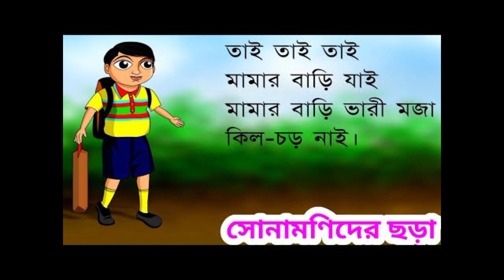তাই তাই তাই মামা বাড়ি যাই||Tai Tai Tai Mama Bari Jai@Mousumi0509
mousumi biswas
online education for kids
online education
education
for onlice
free education
online class
baby education
online education essay in english
online education advantages
youtube videos
mousumi vlog
তাই তাই তাই মামা বাড়ি যাই
Tai Tai Tai Mama Bari Jai